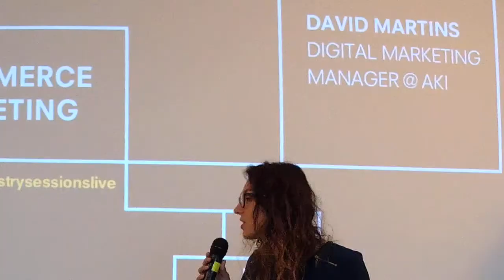Industry Sessions Live | E-Commerce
A EDIT. - Disruptive Digital Education esteve à conversa com David Martins, Digital Marketing Manager @ AKI, com a temática E-Commerce Marketing.